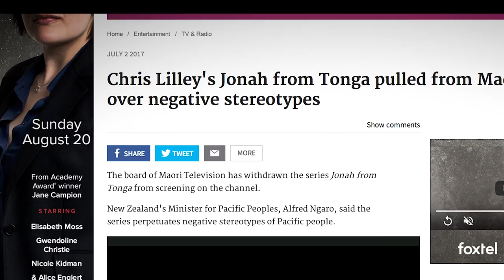Is blackface on Australian TV really that bad?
Activist Candy Royale and the Chaser's Chas Licciardello join Osman Faruqi to talk about Australia's blackface problem and the wider issue of cultural appropriation and representation.